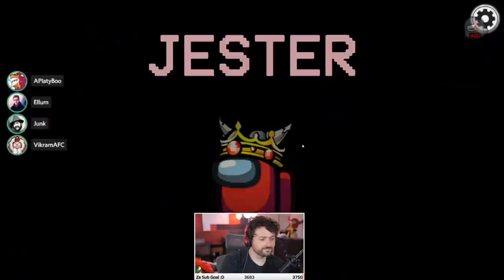I SENT THE LOBBY INTO CHAOS AFTER THIS PERFECT KILL! (Among Us)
This video showcases Among Us Underdog gameplay where I take on the Junk lobby. This video compiles all of the key moments, funny clips and live reactions from myself, Dumbdog, Chilled Chaos & many more amazing streamers - Including a moment where a perfectly timed kill sends the lobby into chaos.

-Ellum 🌏